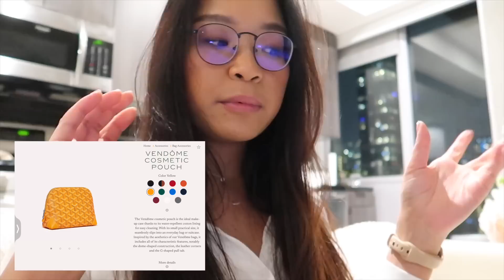LA VLOG | what I eat, hesitant about moving to new york, goyard wishlist, & waking up at 5am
▸ macbook camera covers
▸ buxom gloss
▸ lancome serum
▸ gray pajamas
▸ lagree213 | dtla
▸ spice jars

 XO JD